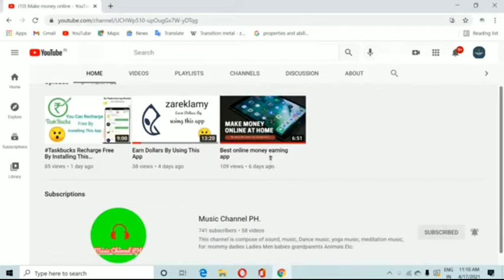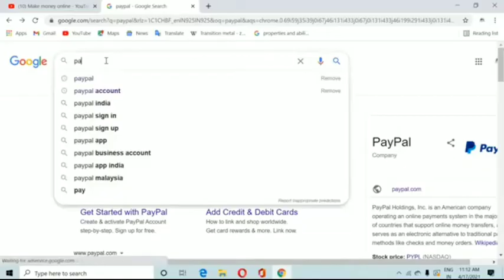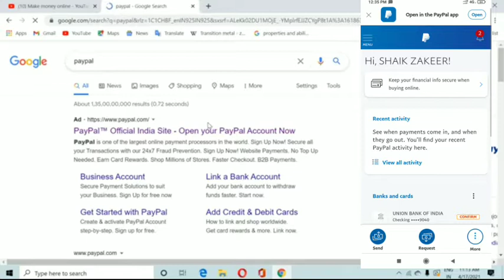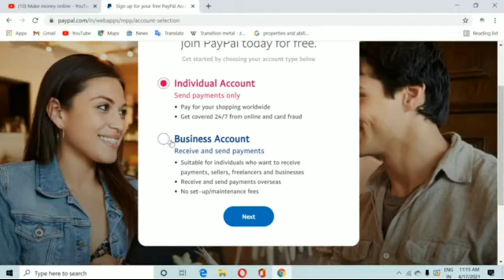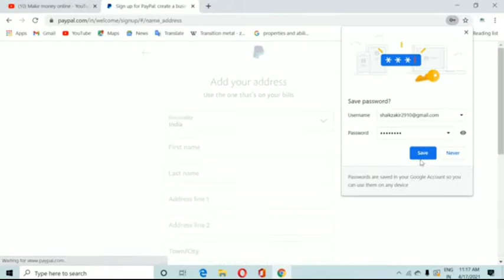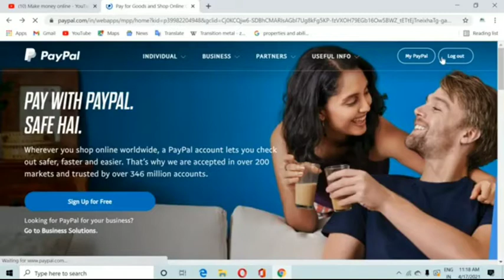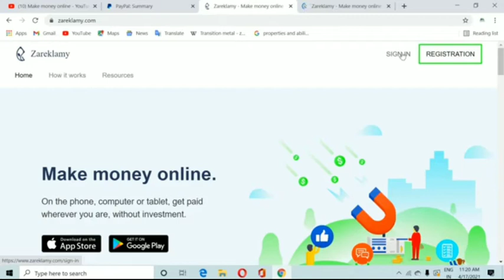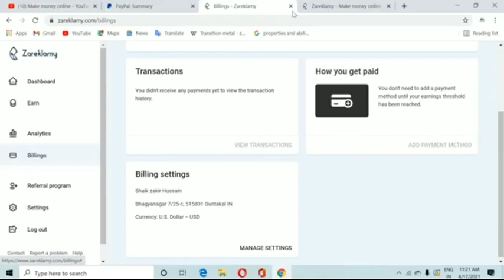paypal .What Is Paypal How it's works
In this video I will explain and how to transfer us dollars to Indian rupee